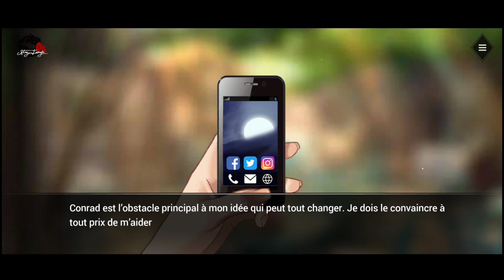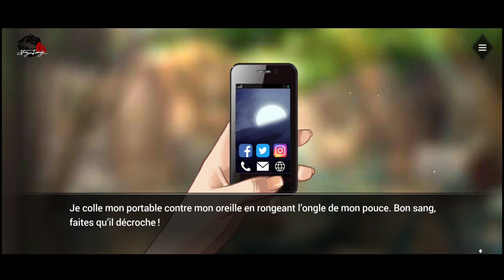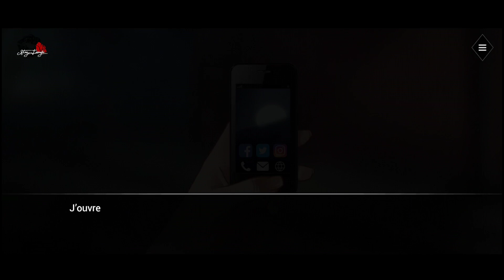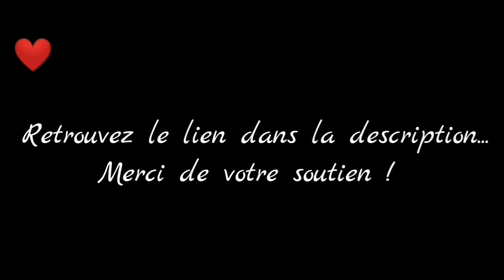Drogo Bartholy (S3) - Chapitre 2 - Partie 5 (FIN)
Vidéo de captures du jeu Is It Love ? Drogo
Partie 5 et fin du chapitre 2 de l'utime saison.